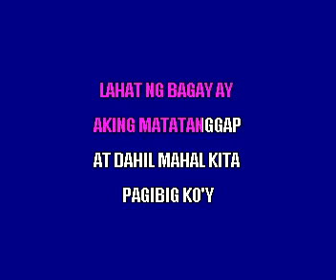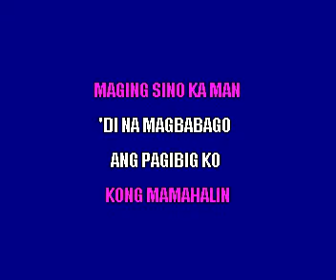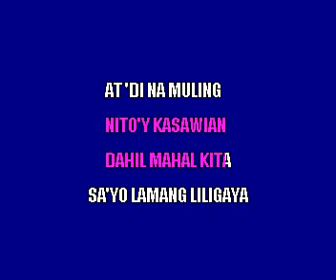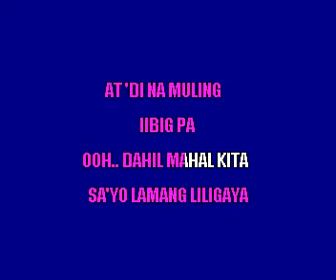E Alcasid Dahil Mahal Filipino Karaoke